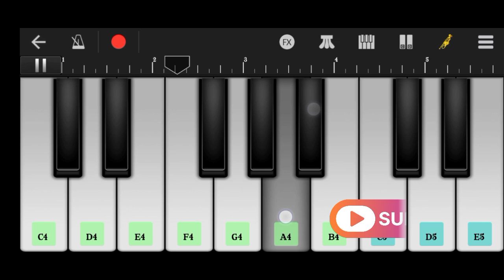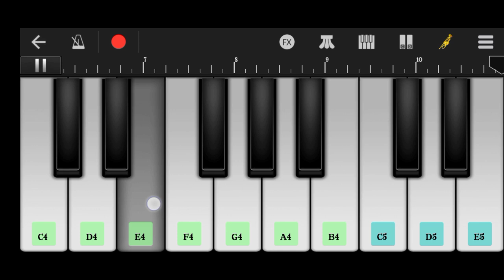Shiva Shiva - Shiva entry BGM cover|@Sonic -Gang | siva Cartoon Title In mobile piano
Shiva Shiva - Shiva entry BGM cover By Diba Das |@Sonic -Gang | siva Cartoon Title In mobile piano